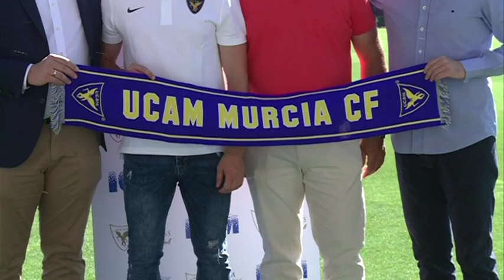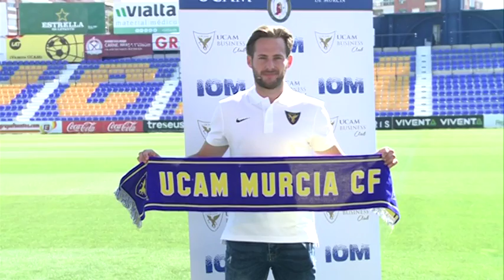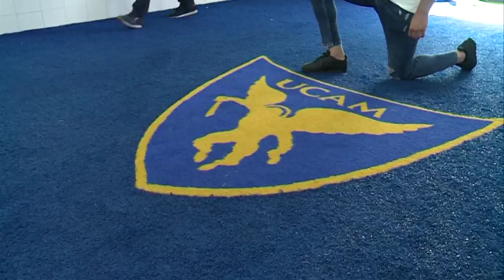21/06/2018 Titi reúne todas las condiciones que Reverte quiere para el nuevo UCAM